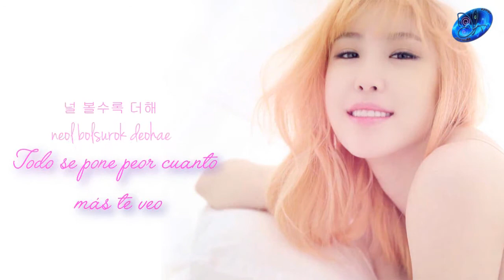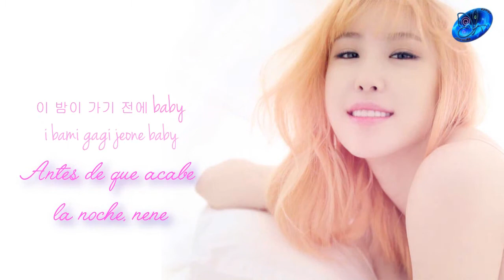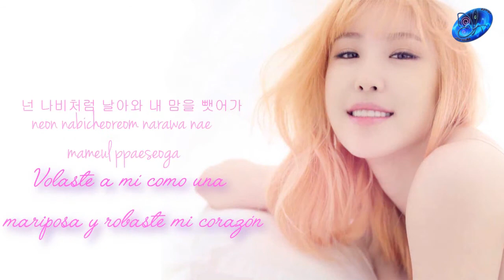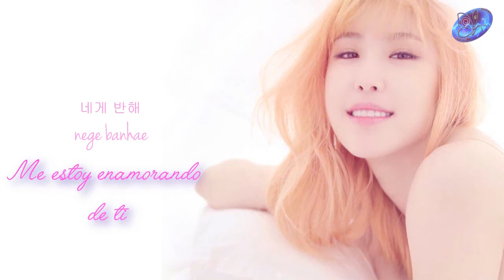Hyosung - Into you [Sub esp + Rom + Han]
| 전효성(JUNHYOSEONG) - 반해(Into you) M/V
© Song ~ Into you
© interprete ~  Hyosung